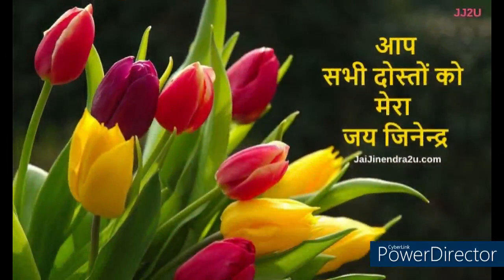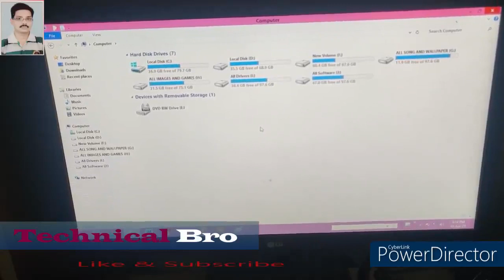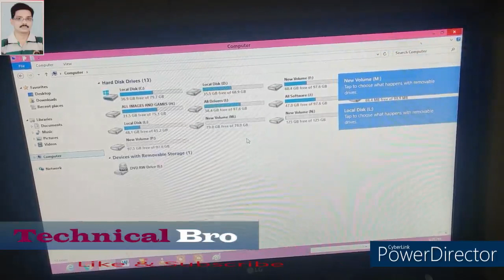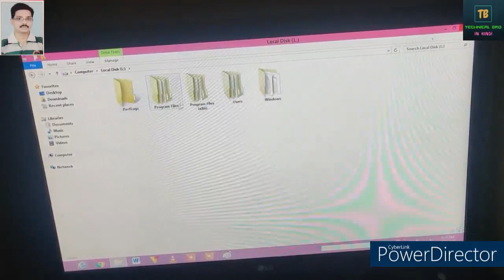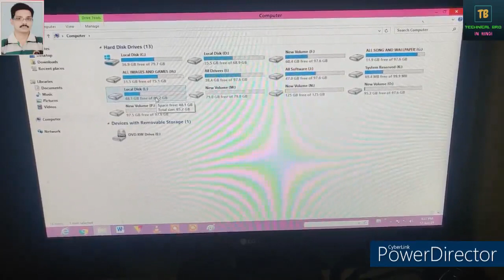How to Recover Data in our HDD / apni Dead Hard disk ka Material kaise nikale Full in hindi 2021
In this video How to Recover Data in our HDD / apni Dead Hard disk ka Material kaise nikale Full in hindi 2021

Kisi bhi Windows ka Clone kaise banaye | how to create Clone Any windows Step by step in hindi 2021

how to compress Large video file without Losing video, Audio quality using Full Tutorial in hindi

How to Compress your Video Using Handbrake Software in Hindi / Video Reduce 75% Kaise Kare 2021 ?

How to Install Dual Booting Win10 & Win 7 ONE PC / Laptop - Step by Step full detail in hindi 2021

Hard disk not detected while install windows 7 naya tarika 1000% working (full detail in hindi)

How to work computer Hard disk Live demo 2021 and full detail in other parts HDD kaise kam karti hai

How to recover data from hard drive (stuck heads, buzzing, sound etc) how to solve this in hindi

Hard disk computer/Laptop not detected how to solve this problem easy tarika full detail in hindi

How to open & repair desktop DVD Writer & other Impotent tips at home full detail in hindi 2021

How to Use SATA PATA IDE Hard Drive to USB Adapter Converter Cable for Disk HDD full in hindi 2021

USB to SATA PATA Cable Connection for CD Writer | CD Rom को USB ड्राइव बनाएँ |full in Hindi 2021

what future Acer thin client veriton N2630G full detail in hindi 2021 kam rupees mai bada Dhamka

How to create ID in Giottus crypto currency Exchange per A/c kaise banaye 2021 {Detail in hindi}

How to Print From Android phone /How to Print using OTG cable|Mobile se Print Kaise Nikale full detail in Hindi 2021

Mobile ko computer se connect karne ka tarika|how to connect mobile screen to PC fulldetail in hindi

How to MakeAndroid phone into CCTV 2021?IP Webcam App se mobile ko CCTV camara kaise banaye in hindi

How to change Android phone into Web Cam2021 ? apne mobile ko Web Cam kaise banaye {detail in hindi}

how to Brother HL - 2130 se Printing saph nahi aa rahi hai to Kya kare ?[Full detail in Hindi 2021]

How to Fix toner Error OR brother HL2130 ka Toner Level Reset kaise kare {Full Detail in hindi 2021}

How to Solve tray pickup paper problem free Jugad youtube per 1st video{ Full Detail in hindi 2021}

How to Drum Counter Reset (Factory setting ) Brother HL- 2130 Laser Printer {Full Detail in hindi 2021}

how to Install Brother HL-2130 without Driver CD 2021/Printer ko bina Driver ke chalo kaise kare ?

How to make Android mobile phone Multiuser 2021 ! apne mobile ko Multiuser kaise banaye full detail

How to Repair DMP TVS MSP 240 CLASSIC PLUS ! DMP Printer kaise Repair Kare 2021 full detail in hindi

How to install Google Play Store on PC / Laptop 2021 ! computer mai play store kaise chalaye kare